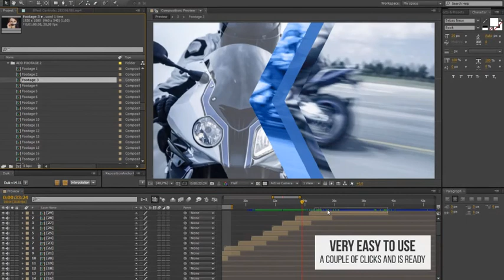Transitions | After Effects Templates Download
Project features:

    70 Transitions, 12 Lower thirds and titles
    Easy control (color, opacity, fx)
    Free Support
    Free Updates